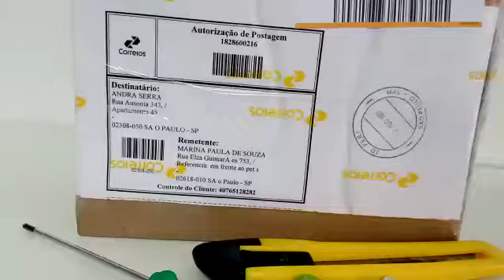MERCADO LIVRE E COMPRA GARANTIDA A MENTIRA PREJUÍZO PARA VENDEDORES NA PLATAFORMA MUITO CUIDADO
Vídeo de miniaturascolecione